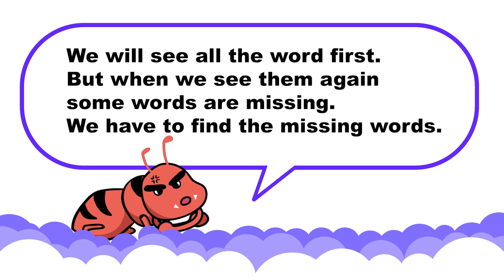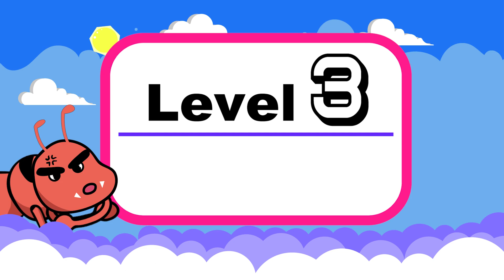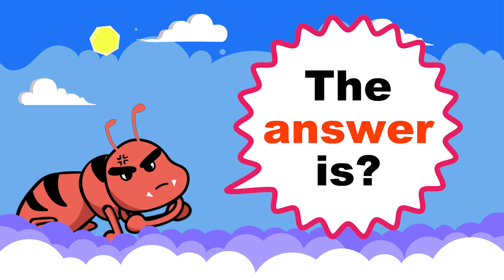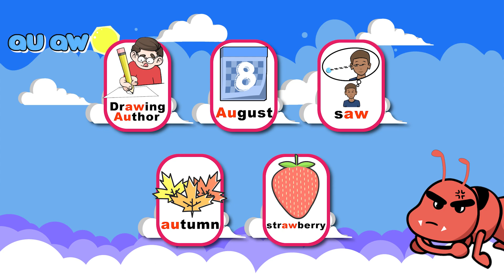Au and Aw Phonics Review (Flashcard Game) Complete Phonics 3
Great video for kids to practice phonics. It can also be used to review pages 41-42 of the Complete Phonics 3.
If you become a paying member, you can download PDF worksheets that can be used in lessons at any time.

There are lots of fun materials to learn phonics.